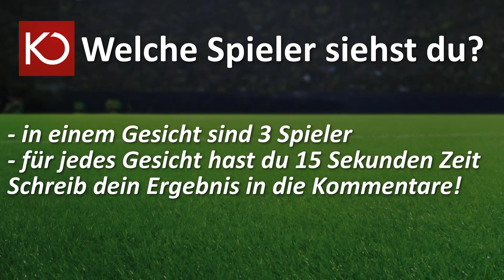Erkennst du alle Fußballer in einem Gesicht? ⚽ Fußball Quiz 2020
Du willst immer auf dem aktuellen Stand sein und vor allen anderen wissen, wann ein neues Video online kommt? Dann folge kick_offyt auf Instagram!